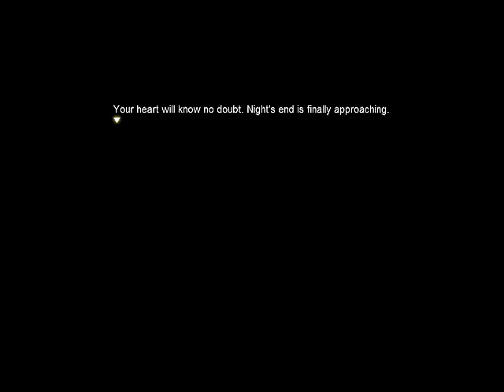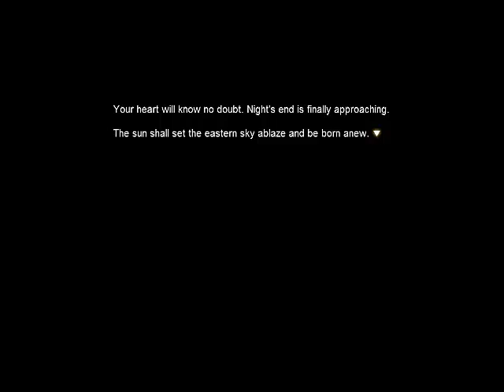Maplestory The Chosen One Part 1